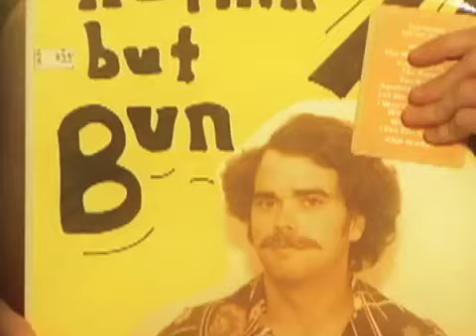Switchfoot guitarist talks inspiration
Drew from Switchfoot chats about who has really influenced him as Switchfoot finishes their new album due out Nov. 10th on Atlantic Records.